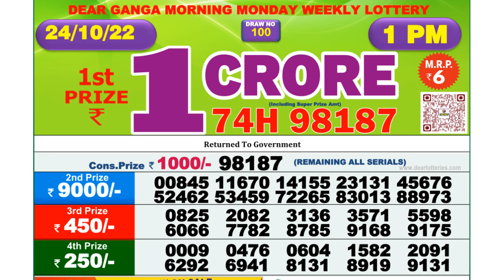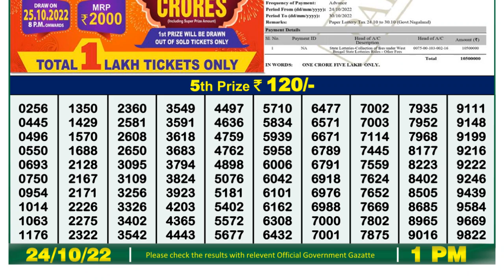🔴Dear Lottery Sambad Live 1pm today 24.10.22 Nagaland State Lottery Result